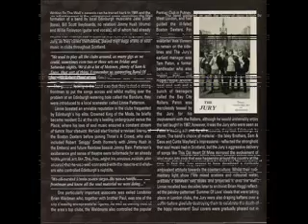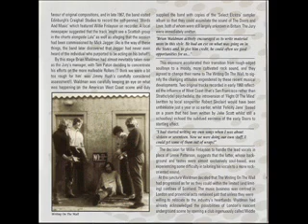Writing On The Wall - Aries [1968]